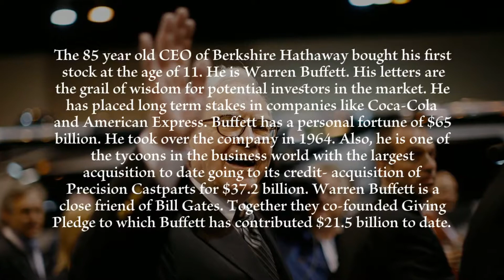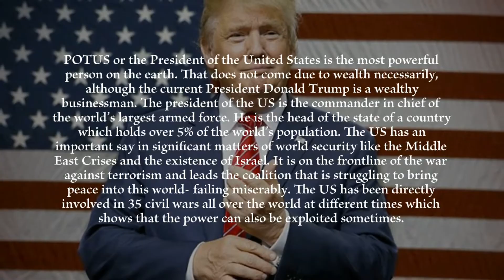Top 5 Most Powerful People in America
Here is the list of 5 Most Powerful People in America:
5.  Bill Gates
4. The Executives of Koch Industries
3. Janet Yellen
2. The CEO of Berkshire Hathaway
1.  POTUS: Whoever he may be